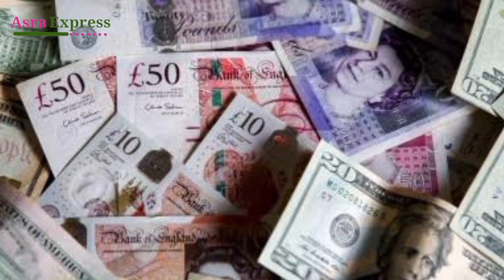Imran Khan Niazi Ke Juraim or Gunnah | Pakistan Ki Siyasat | PTI | آج کی بڑی خبر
Imran Khan Niazi Ke Juraim  | Pakistan Ki Siyaset | PTI | آج کی بڑی خبر